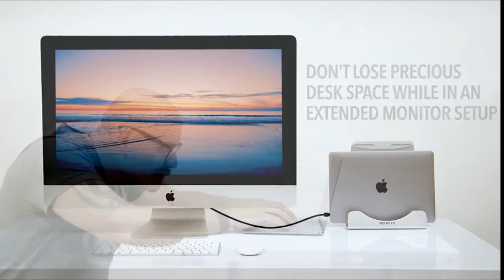Top 5 Laptop Stands/Tripods Best In The World || Technology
You Can Buy All Laptop Stands Online :
Click The Link Below Description :-

1st Stand :-
Soundance Laptop Stand, Aluminum Computer
Riser, Ergonomic Laptops Elevator for Desk,
Metal Holder Compatible with Mac MacBook
Pro Air, Lenovo, HP, Dell, More 10-15.6
Inch PC Notebook, LS1 Silver
Price :- $28.56

2nd Stand :-
Steklo MacBook Pro Stand - X-Stand Aluminum
Laptop Stand for 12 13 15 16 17 inch - Adjustable
Laptop Stand for Desk Portable Foldable
Compact Universal Computer Cooling
MacBook Stand (New Version)

3rd Stand :-
TechOrbits Mobile Projector Stand –
Rolling Height Adjustable Laptop and
Projector Cart On Wheels – Black
Presentation Trolley

4th Stand :-
Mount-It! Vertical Laptop Stand -
Aluminum Vertical Laptop Holder |
2 in 1 Laptop Riser for Desk |
Vertical MacBook Stand for MacBook
Air, MacBook Pro

5th Stand :-
Laptop Bed Tray Table, Nearpow
Adjustable Laptop Bed Stand, Portable
Standing Table with Foldable Legs,
Foldable Lap Tablet Table for Sofa
Couch Floor - Medium Size